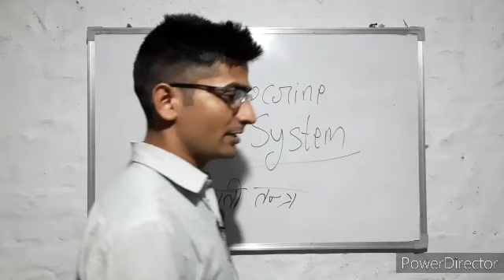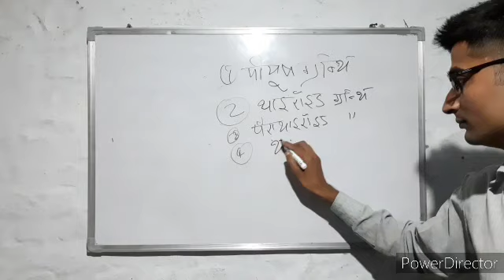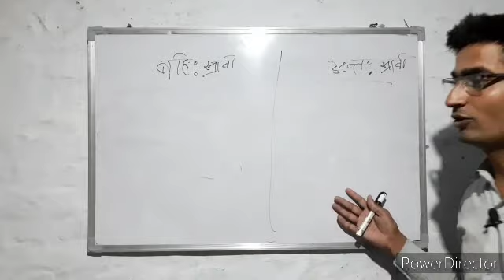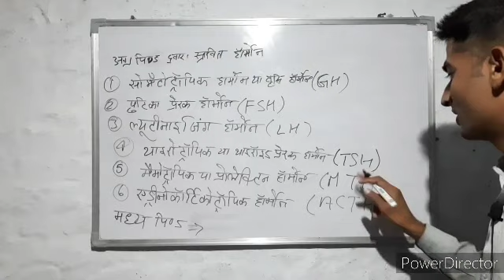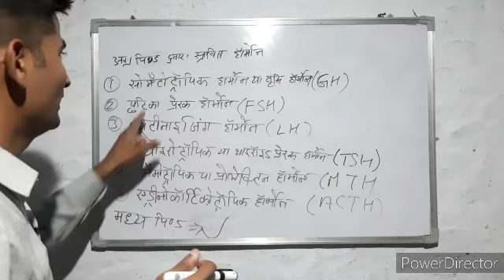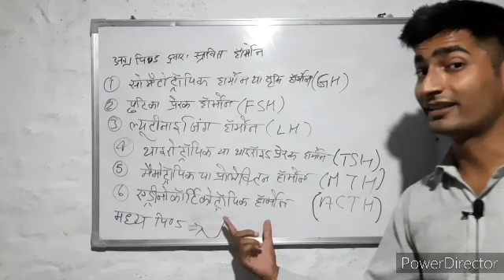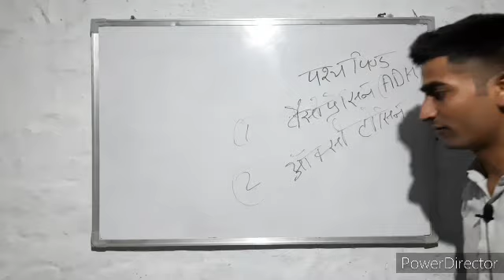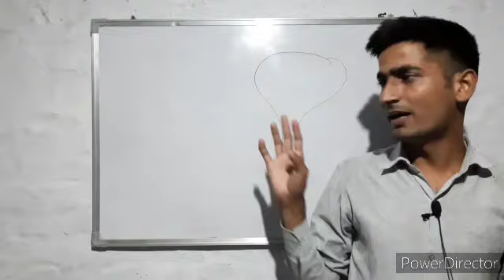05 class 10 vigyan Chapter 7 | नियंत्रण एवं समन्वय | अंतः स्रावी तंत्र | पीयूष ग्रंथि |by Gyanendra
ONLINE CLASSES 9TH TO 12TH
Hindi medium